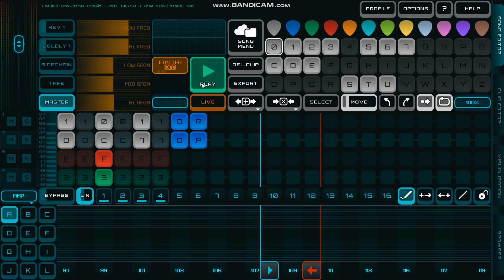Orchestral Cloudz - Q Topp (Rytmik Studio)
This was a track I made in Rytmik Studio

For some reason, this song reminded me of something you'd hear playing in the background of a Honda ad. (if anyone in charge of Honda's commercial/ad music sees this, i'll laugh!) 🤣

Info: (MUST READ)